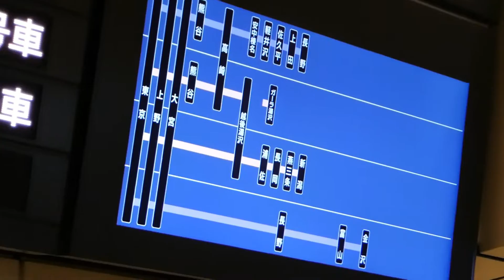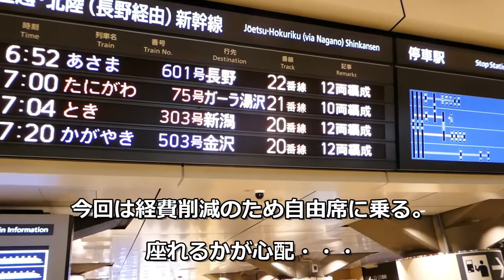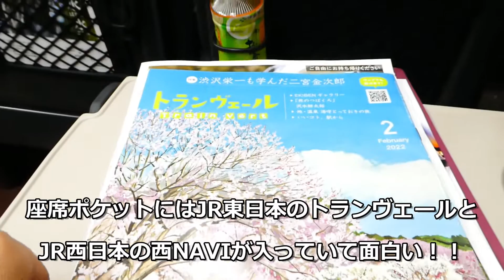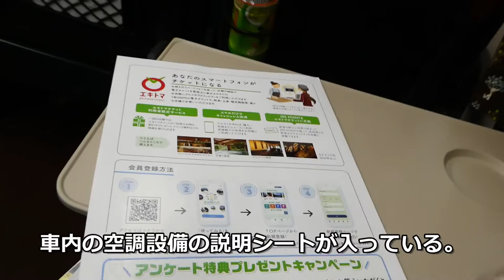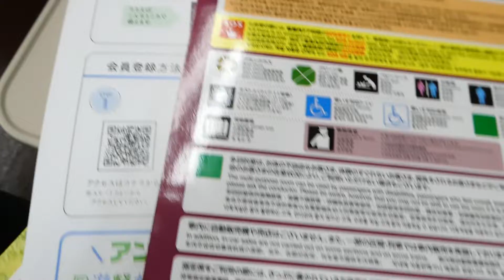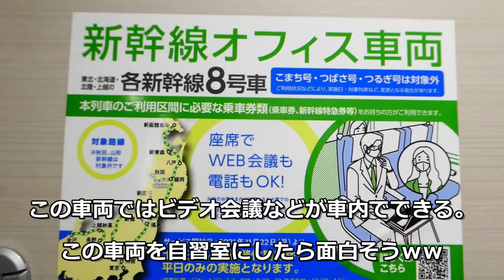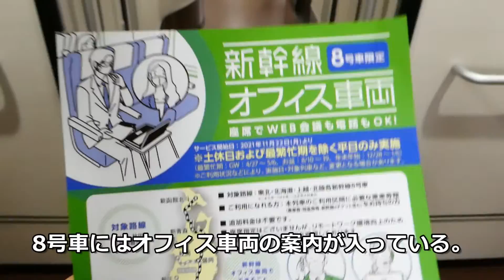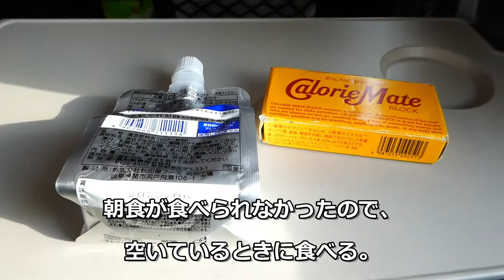（停車駅に注目！！）このとき号はあの県にある駅を全て通過します。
今回の動画から2月に取材した週末パスの取材動画を一挙公開！！
サンシャイン今村初の宿泊込みの一人旅の動画です！！
週末パス一発目の動画は上越新幹線とき号の動画です。このとき号の停車駅はなんか他の列車とは異なる？？
詳細は動画をチェック！！